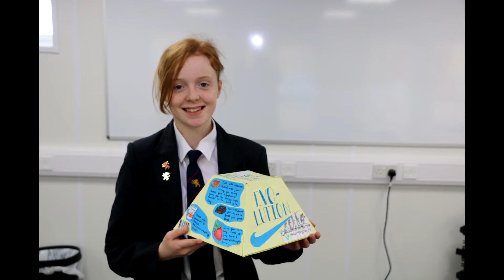Finham MAT - Joint STEM Day | Lyng Hall | Finham Park | Finham Park 2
Day 1 of the joint STEM project between the three secondary schools part of the Finham MAT.